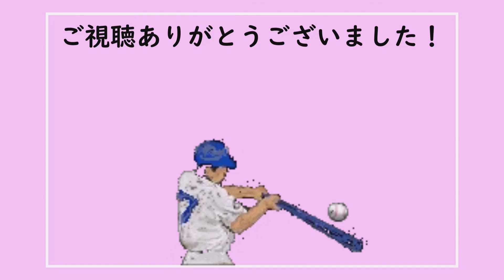【いつでも監督だ】打倒！竹田琳 #59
竹田琳化け物だろ、、、